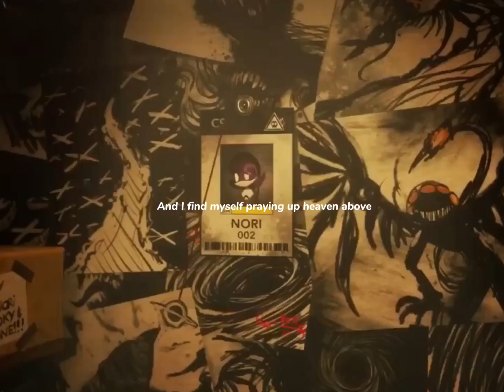Murder drones edit (Murder drones belongs to @GLITCH )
Song- She knows by J.cole